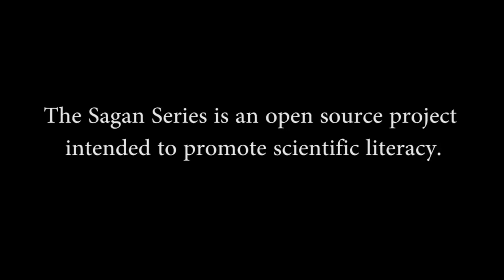Niewysłuchany apel: Błękitna kropka (napisy PL)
Wypowiedź Carla Sagana (ur. 9 listopada 1934, zm. 20 grudnia 1996) – astronoma, kosmologa, astrofizyka, astrobiologa, pisarza i popularyzatora nauki.